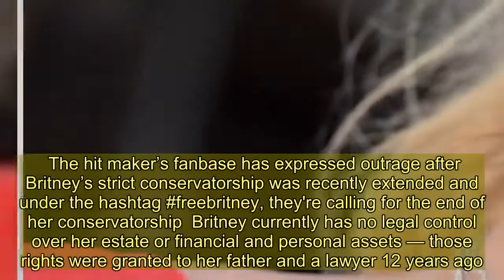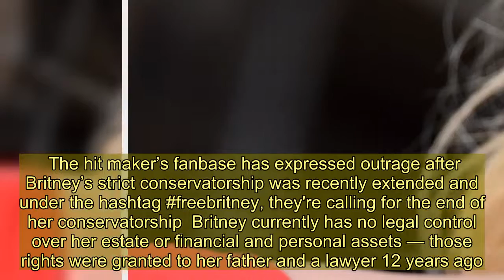Britney Spears' brother says she's 'always wanted to get out of the conservatorship' as